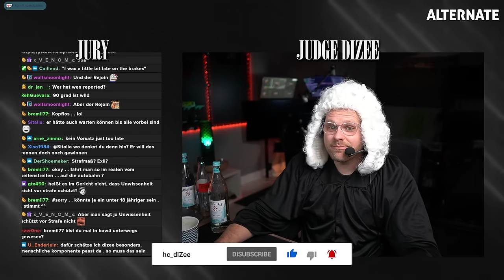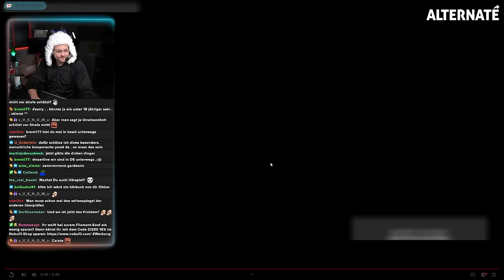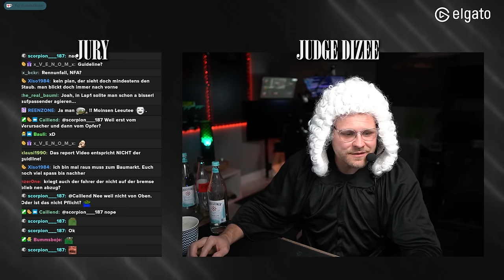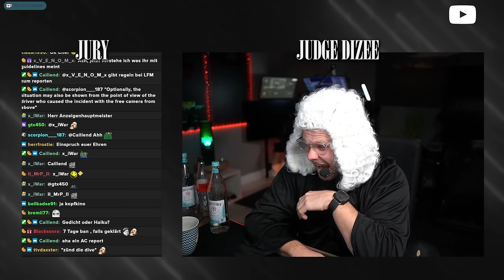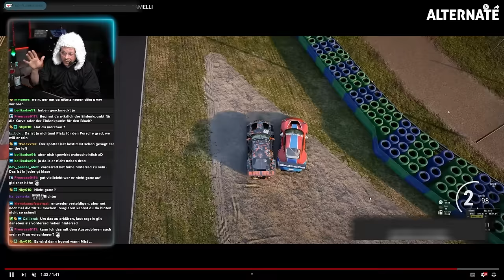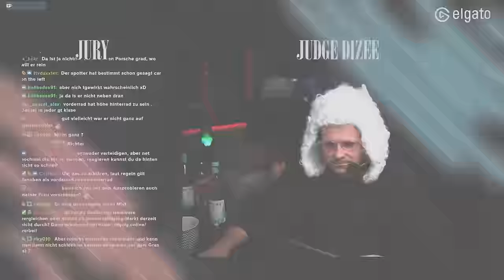Judge Dizee - Es wird wieder gestritten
**=Reflink